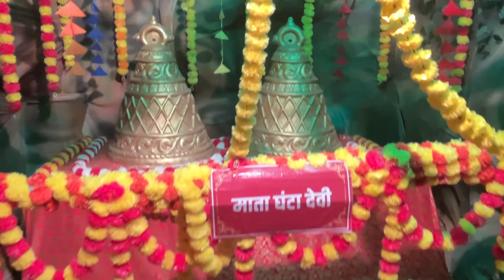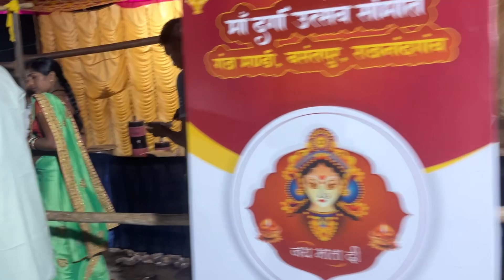राजनांदगाँव दुर्गा पंडाल 2024 || rajnandgaon durga pandal 2024 || गंज मंडी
safarindia india

Rajnandgaon durga pandal 2024

durga pandal rajnandgaon 2024

Rajnandgaon station para durga pandal 2024

bhilai durga pandal 2024

Durga pandal Dj dhumal 2024

Durga pandal 2024 Safar india

दुर्गा पंडाल राजनांदगांव 2024

Bhilai power house Tar maruan durga pandal 2024

Bhilai power house lal maidan durga pandal 2024

bhilai garba utsav 2024

dhamtari durga pandal 2024

bilaspur Durga pandal 2024

durg durga pandal 2024

chhattisgarh Durga pandal 2024

Durga puja 2024 rajnandgaon

safar India vlog

Kamal Sinha vlog

Mencengangkan Fauzana Dap...

प्रेम लाल चक्रधारी दुर्गा मूर्ति थानोद II...

अब आगरा में बाढ़ का खतरा

ताजमहल के पास पहुंचा पानी

MONSOON ALERT

Yamuna Flood News: दिल्ली के...

Most Dangerous Top 7 Railwa...

Mencengangkan Fauzana Dap...

Shri Bhavreshwar Dham || Sa...

Swaminarayan Akshardham,...